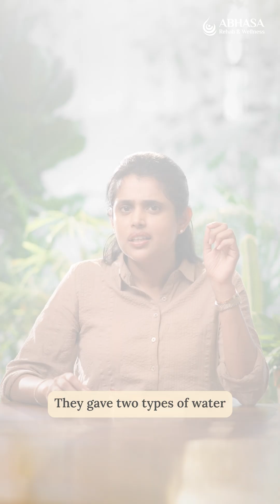The Rat Park Experiment!! - Drug Addiction 🐀🏞️💉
Explore the fascinating Rat Park experiment and its implications on drug addiction.

Learn how environment and social interaction can significantly impact addiction behaviors.

Dive into the details of the groundbreaking study, its findings, and the potential applications for understanding and addressing addiction.